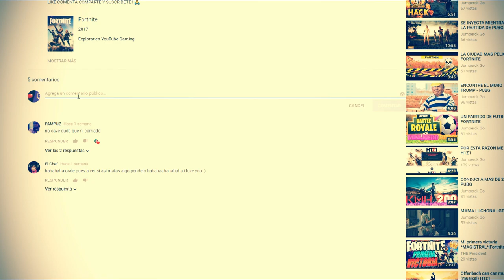EL NUEVO AUTO VOLADOR DE | playerunknown's battlegrounds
EL VÍDEO📲💻🖥

SI TE GUSTA MI FORMA DE EDITAR Y TE INTERESA QUE TE EDITE ALGÚN VÍDEO CONTACTARME POR FACEBOOK O TWITTER
(JumperckGO)

Jumpercks STEAM

JUMPERCKGO BIZZARD

Mi pc !